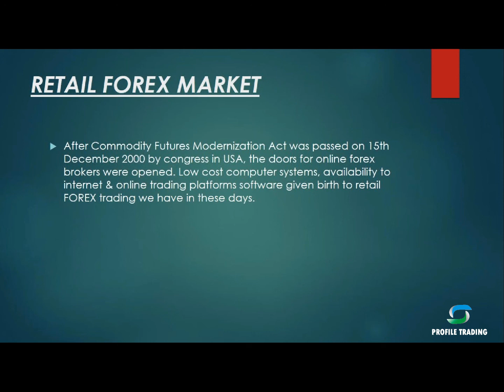What is Retail Forex Market